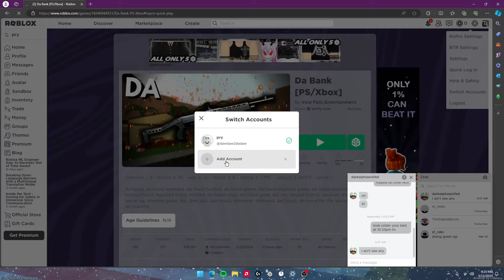raiding to ice spice